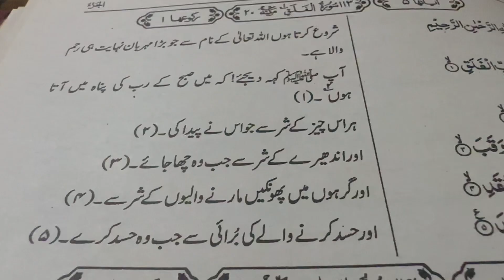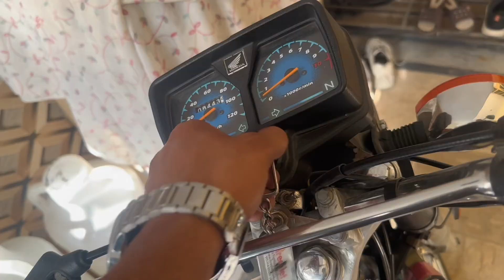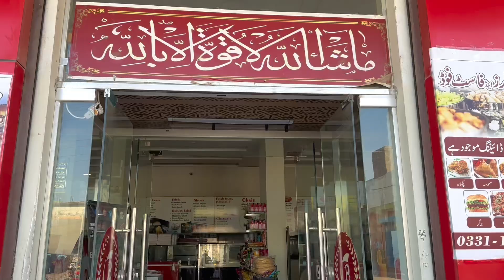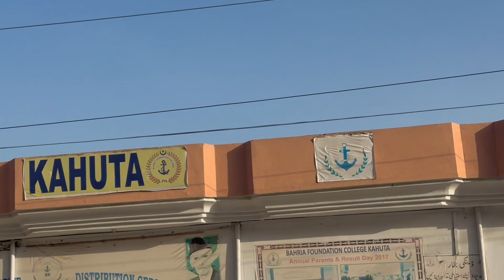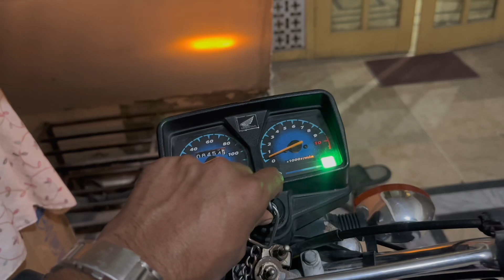Aftari at Law college Kahuta | 24th day of Ramzan